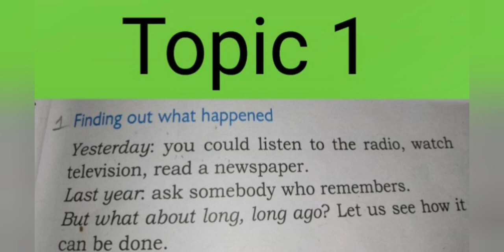NCERT history book class 6, chapter 1, topic 1